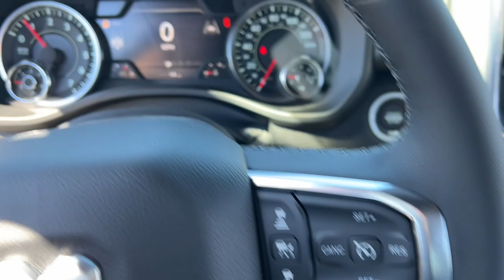2025 Ram 1500 Laramie Lapeer, Oxford, Davison, Imlay City, Lake Orion MI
New 2025 Ram 1500 Laramie available at Jim Riehls Friendly CDJR of Lapeer located in 1515 S Lapeer Rd, Lapeer, MI, 48446. Servicing the Lapeer, Oxford, Davison, Imlay City, Lake Orion area.
Please mention the stock L25D023 when you contact the dealership for this vehicle.

Picture yourself in the  2025  Ram 1500. Rise to every challenge with confidence in the Ram 1500. Its impressive towing capacity, advanced safety features, and passenger comfort keep you cool under pressure. The following are some of this vehicles highlighted options: Heated Steering Wheel
, Apple Carplay®/Android Auto®, Navigation System, Keyless Entry, Back-Up Camera, Cooled Front Seat(s), Power Passenger Seat, Heated Rear Seat(s), Satellite Radio, Fog Lamps. Don't do the job unless you can do it right. Drive the truck that has the capability you need. The Ram 1500.